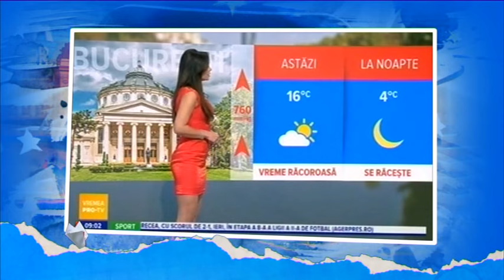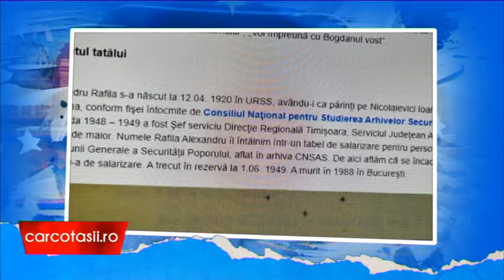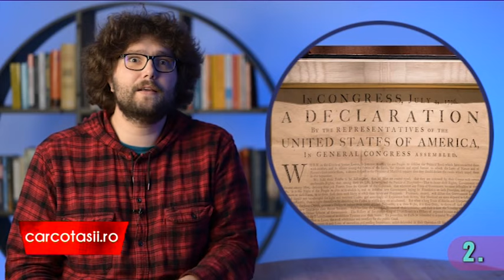CRONICA CARCOTASILOR SEZON 42 EDITIA 6